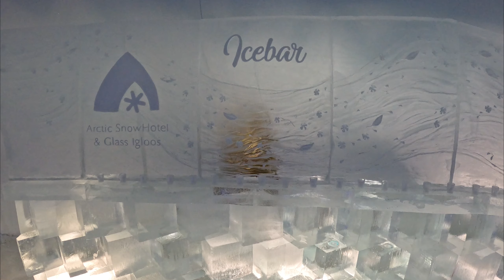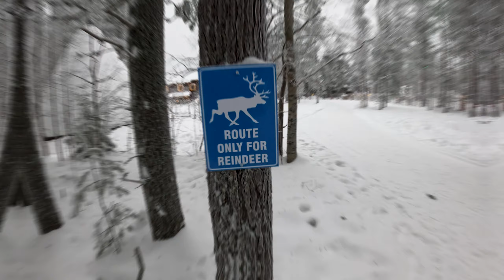Laponia 2024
Wakacje?
a może PASJA, sport, wspomnienia?
KRĘĆ filmy, rób zdjęcia!
Cokolwiek ROBISZ, gdziekolwiek JESTEŚ,
czymkolwiek kręcisz, PODZIEL SIĘ z nami!

ZAMÓW film, wybierz pakiet,
prześlij nam swój MATERIAŁ,
zamienimy Twoje WSPOMNIENIA w niepowtarzalny FILM!
Dobrej Zabawy!